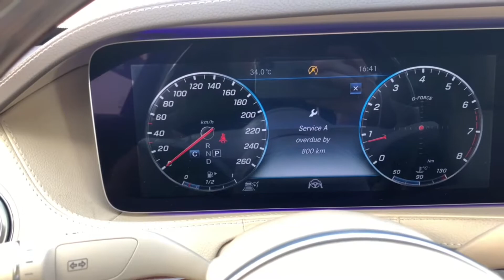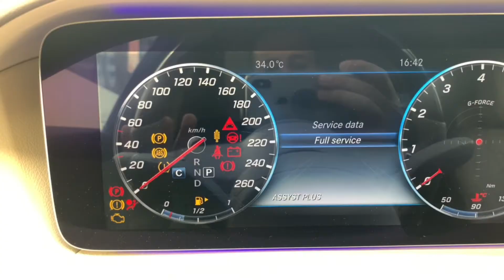Mercedes S 450 Service Reset 2018 طريقة ضبط تنبيه طلب الخدمة في مرسيدس اس450 2018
أهلا و سهلا بكم في قناة الو كار

حلقة اليوم كيفية برمجة سيارات مرسيدس فئة S class لضبط الخدمة كل 15 الف كيلو متر

الزيت الموصى من المصنع

5W40 صنع مرسيدس
بإمكانك استعمال اي نوع زيت نفس المواصفات